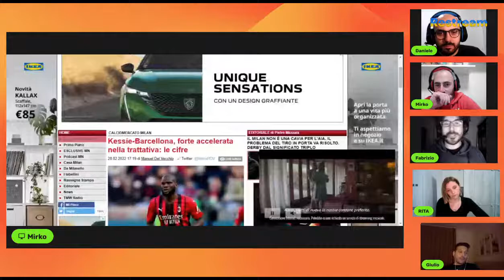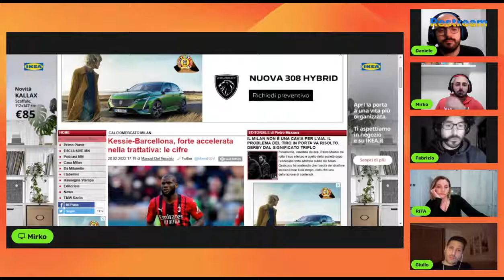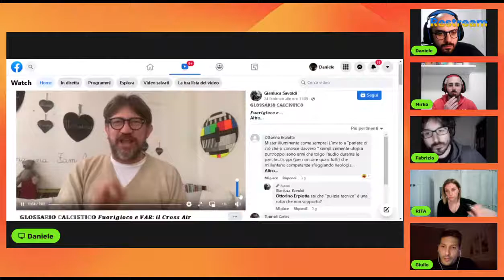4 Chiacchiere con: Moris Carrozzieri | 4-2 Fantasia | [28.02.2022]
Per la rubrica 4ChiacchiereCon, ospite questa sera con noi MorisCarrozzieri! Ci vediamo lunedì prossimo per la superpuntatona!
Durante la settimana, invece, le altre rubriche

Siamo online tutti i giorni. Ogni lunedì super puntatone con ospite!